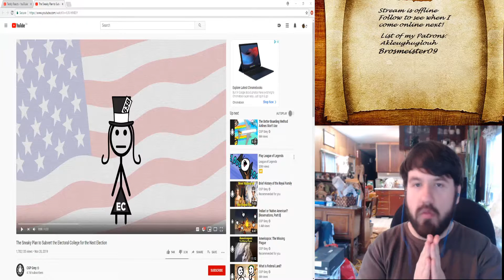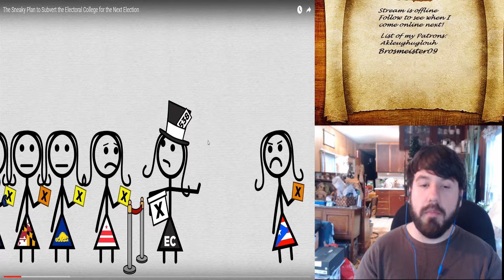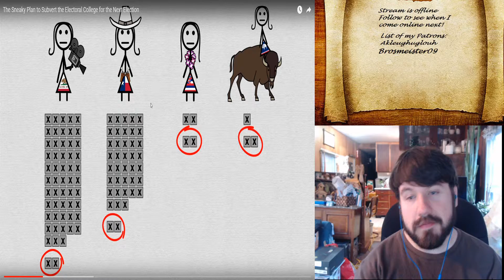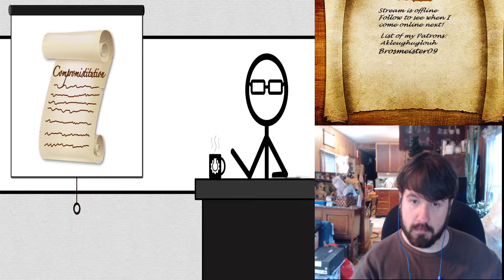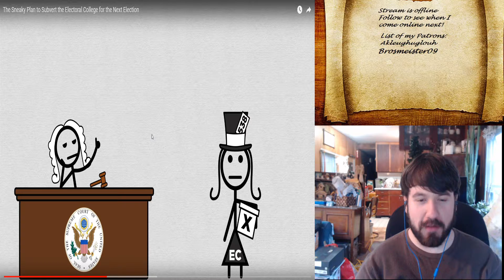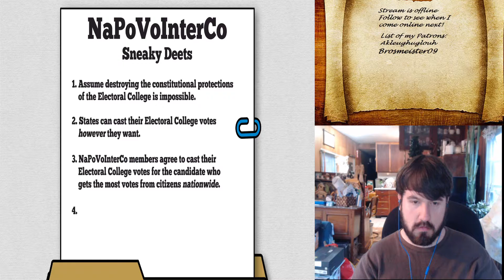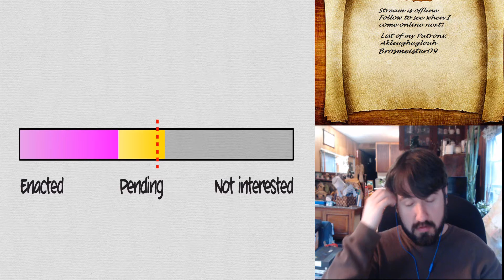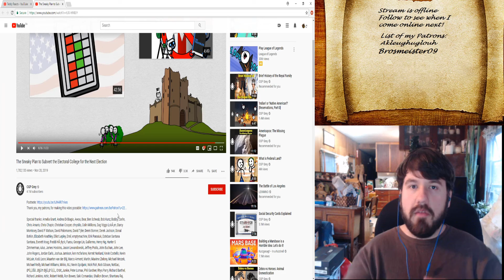TEDDY REACTS: The Sneaky Plan to Subvert the Electoral College for the Next Election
Thanks everyone for coming and supporting my Commentaries. Down below are the links to the channel and video we just watched. Along with my twitch and discord.
Love butts and happiness everyone!